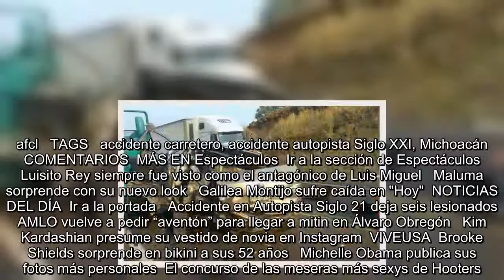Accidente en Autopista Siglo 21 deja seis lesionados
Es Noticia:  Caso niño Edward   Guadalajara   Gobernadores en la mira  Daños por tormentas   Se encuentra usted aquíINICIO // Estados // Accidente en Autopista Siglo 21 deja seis lesionados  Accidente en Autopista Siglo 21 deja seis lesionados  El accidente se registró a la altura del kilómetro 88 del tramo carretero Morelia-Uruapan, donde colisionaron dos tráileres y tres vehiculos particulares  Foto: Especial   24/05/2018 21:13   Carlos Arrieta / Corresponsal  -A +A  Uruapan, Michoacán.- El accidente registrado esta tarde sobre la Autopista Siglo 21, en el que se vieron involucrados cinco v